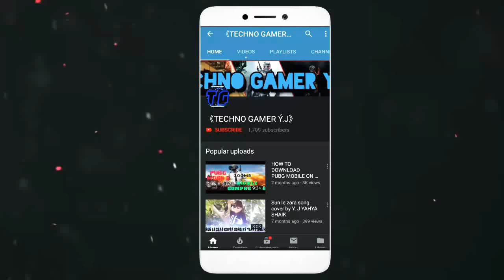FORNITE LAUNCHED IN ANDROID 1 CLICK ONLY SUBSCRIBE FOR MORE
SO GUYS I DON'T KNOW WHEN THE GAME IS LAUNCHING I JUST TALK ABOUT THE GAME BUT DON'T WORRY THE GAME WILL COMING SOON IN ANDROID "(inshallah)" SO GUYS WHEN THE GAME WILL LAUNCH IN ANDROID I WILL TRY TO VIDEO UPLOAD 1ST SO GUYS OK GUYS PLZ LIKE THE VIDEO AND SUBSCRIBE MY CHANNEL FOR TYE LATEST UPDATES CLICK ON THE 🔔 OK GUYS AND SHARE THIS VIDEO WITH ALL MEMBERS OK GUYS COMMENT ME WHAT I WILL UPLPAD NEXT VIDEO OK GUYS WATCH MORE VIDEOS